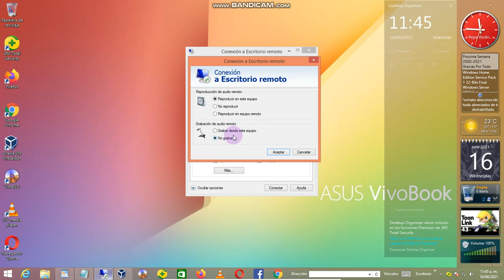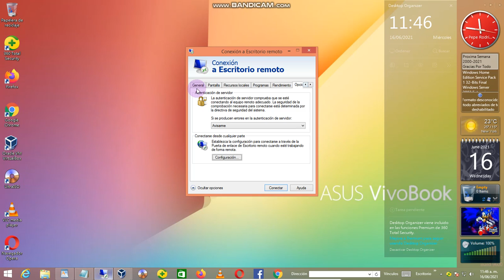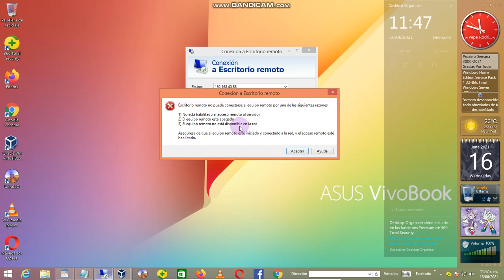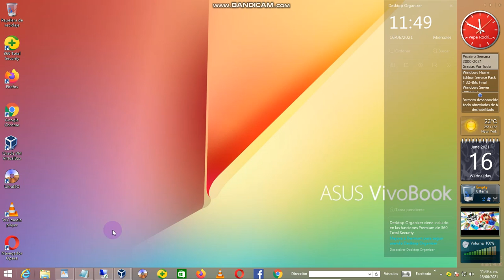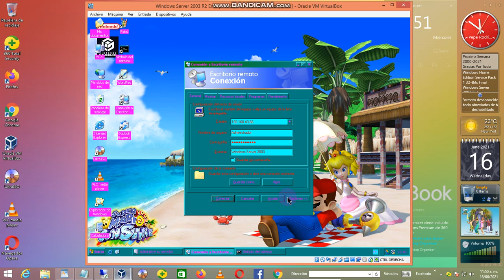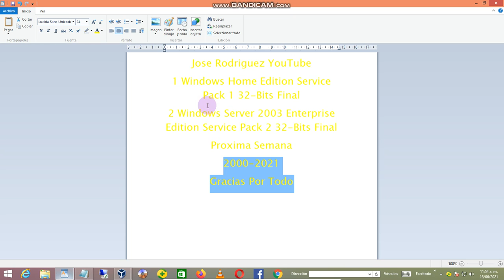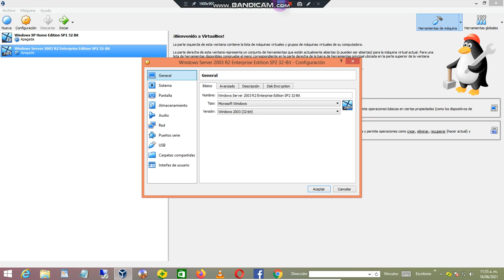10 Manuel Tex Windows Server 2003 Conexion a Escritorio Remoto VirtualBOX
(MANUEL MEX MICROSOFT WINODWS ME PRE-BETA VIRTUAL PC 2007 MAMA ML MARIJOSE LNNA KAL
MANUEL TEX MANUEL REX WINDOWS XP RUNNING ON VISTA_SP2
WINDOWS 10 PRO TECHNICAL PREVIEW BUILD 10061 IN VMWARE WORKSTATION WEBM.DOWNLOADER
WINDOWS 10 PRO RTM IN VMWARE WORKSTATION 100

WINDOWS 10 PRO TECHNICAL PREVIEW BUILD 10061 IN VMWARE WORKSTATION 200
MANUEL MEX MANUEL TEX MANUEL REX
VIRTUAL PC 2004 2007 VM VIRTUAL BOX VMWARE WINDOWS 95 CD ON WINDOWS 98 CD ON WINDOWS 99 CD ON WINDOWS WHISTLER CD ON WINDOWS NT CD ON WINDOWS 2000 SERVER CD ON WINDOWS SERVER 2003 R2 CD ON
WINDOWS SERVER 2003 CD ON WINDOWS XP HOME WINDOWS VISTA HOME CD ON WINDOWS 7 HOME CD ON WINDOWS SERVER 2008 R2 CD ON WINDOWS SERVER 2008 CD ON WINDOWS 8 CD ON
WINDOWS SERVER 2012 CD ON WINDOWS 8.1 CD ON WINDOWS SERVER 2012 R2 CD ON WINDOWS SERVER 2016 CD ON WINDOWS 10 HOME PRO CD ON
Peina2 Mex Fin Tex Fin Rex Fin)